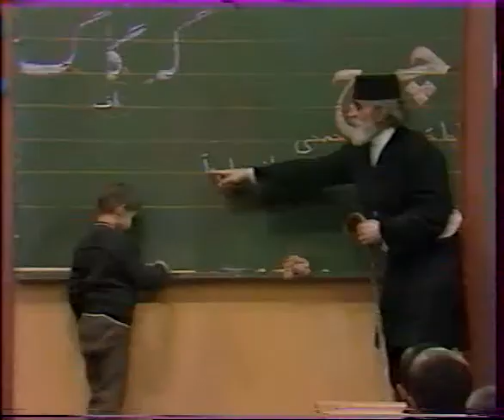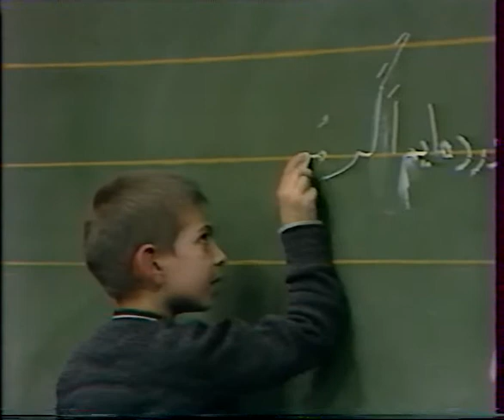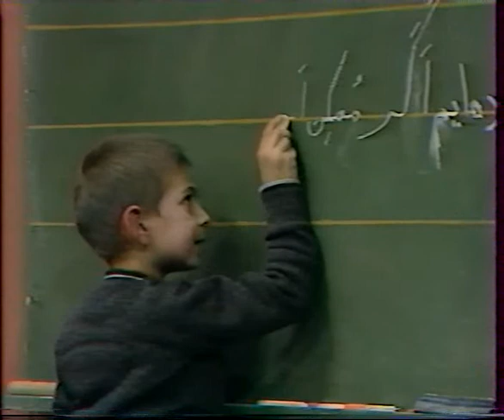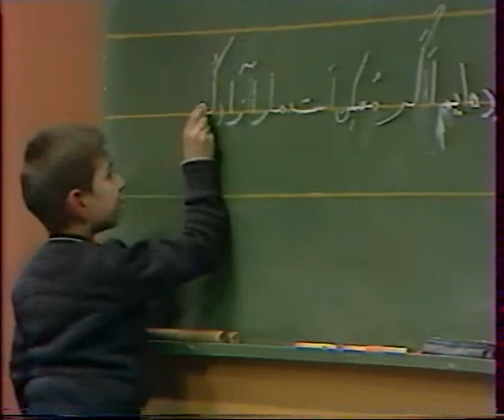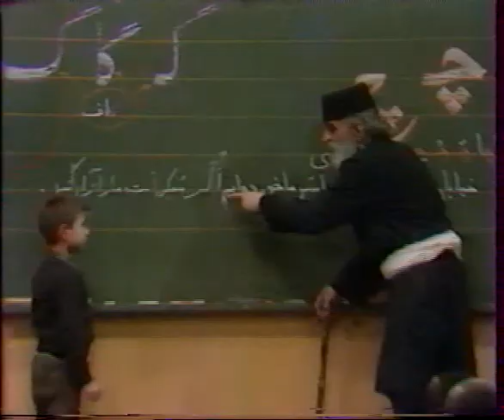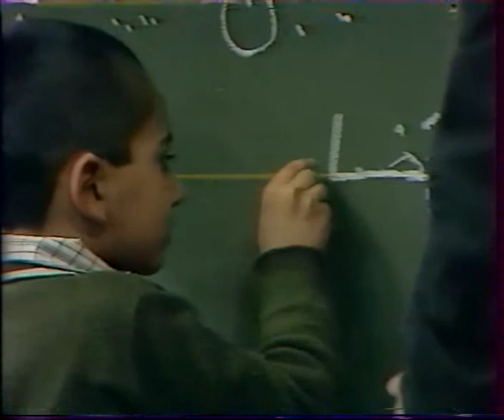Persian (Farsi) class by Mr. Nayyerzadeh Lecture 14_6